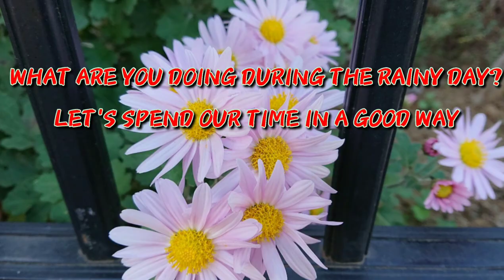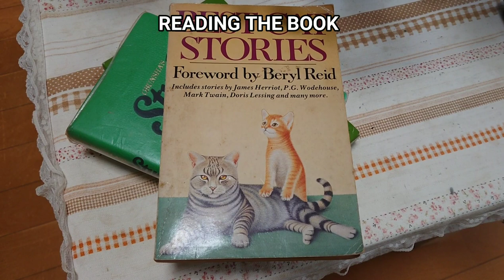MOTHER DURING THE RAINY DAY 雨の日母も頑張っています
MOTHERDO HER BEST DURING THE RAINY DAY